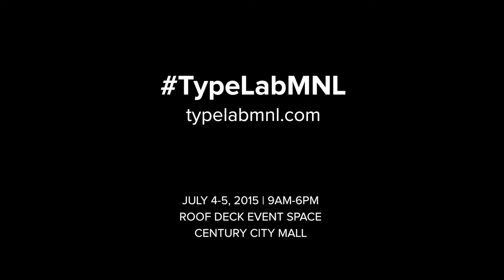TypeLab MNL: Abbey Sy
Abbey Sy is a letterer, adventurer and moment collector. Passionate about all things creative, she is a lover of books, music, and travel. With an arsenal of pens, watercolors and an ever-trustee notebook, Abbey chronicles her daily musings by scribbling and drawing her adventures. This type-nerd holds workshops on most weekends and has given a TEDx talk on lettering and making things happen. Her constant escape from the her busy go-getter life is to travel and explore the world, one country at a time.

Know more of her inspiring stories and her insightful design tips at ‪#‎TypeLabMNL‬ happening on July 4 & 5 at Century City Mall Events Center!

Type Lab MNL
July 4 & 5, 2015 | 9AM to 6PM | Php 1600
Century City Mall, Roof Deck Event Space, Makati City